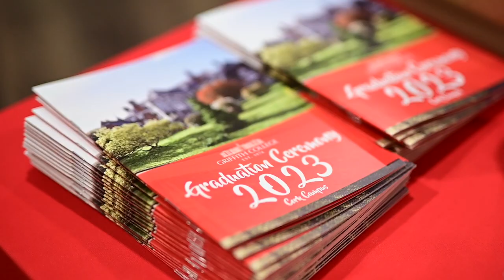Embracing Cultural Harmony: Indian Graduate Priyanka Sharma's experience at Griffith College Cork